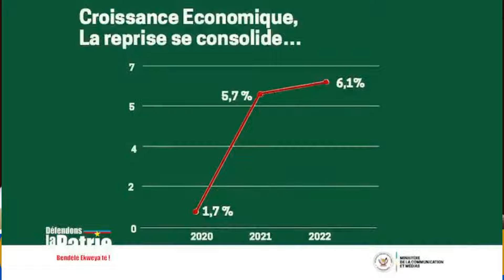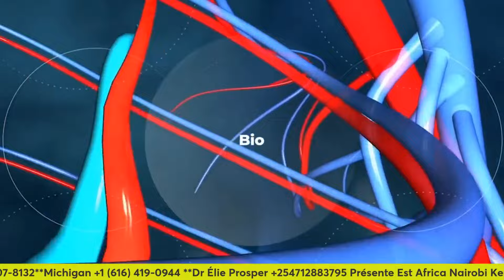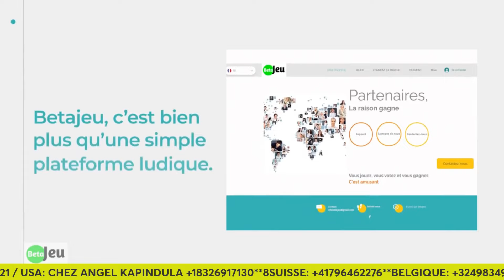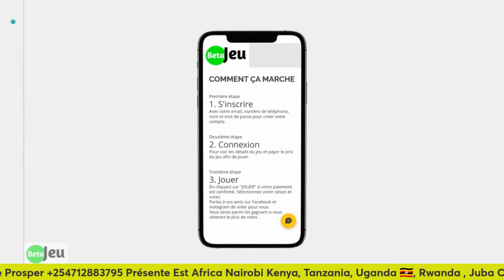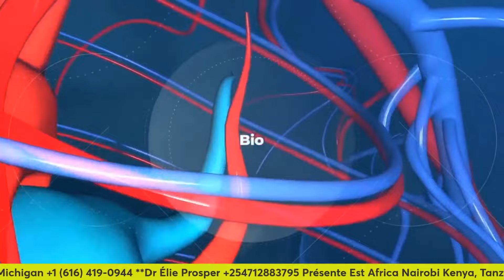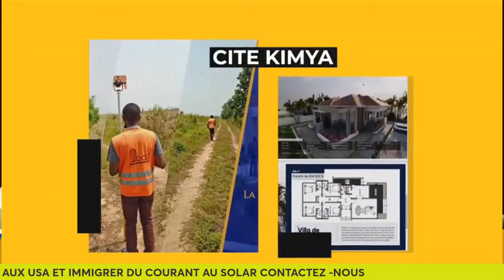SCANDALE, CES 3 PERSONNES SONT UN DANGER CONTRE LA RDC, SUIVEZ VOUS MEME